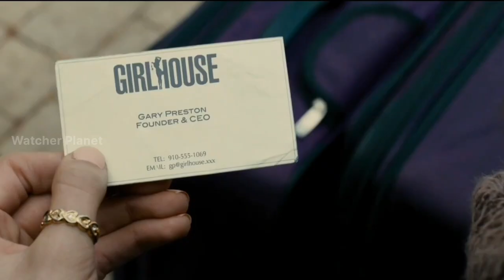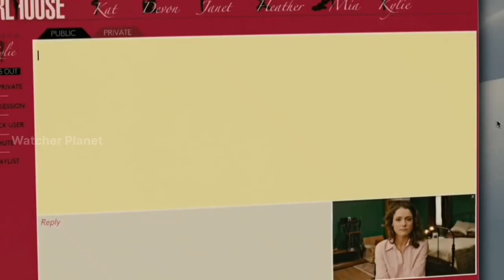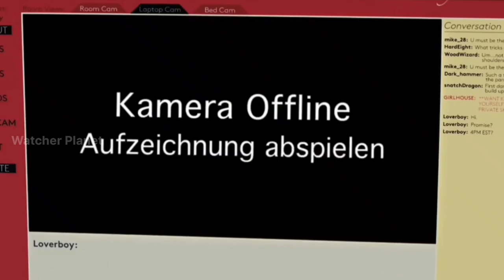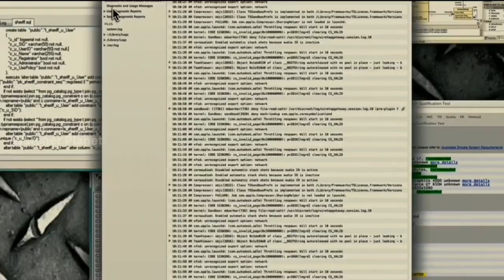Online Reality show Girlhouse Movie Explained Video in Hindi